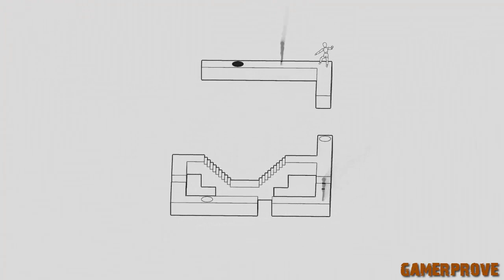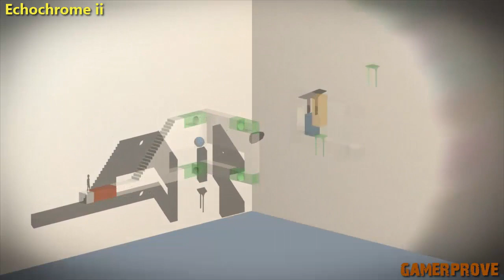BEST OF PUZZLE GAMES (PS3) PART 1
TOP Puzzle Games on PS3
40 Games
BIG NOTE::::
All videos footage from all over YouTube
Because of the sheer number of community content that been used to make these videos if your game-play is in this video or any others and/or you feel this is important i will be very grateful to contact you at my Emil address.